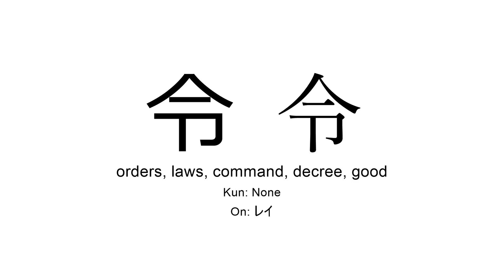令 japanese kanji JLPT N2 (orders, law, command, decree, good)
Kanji 令 (orders, law, command, decree, good) present in JLPT N2 for you to practice reading or listening in background during study time.